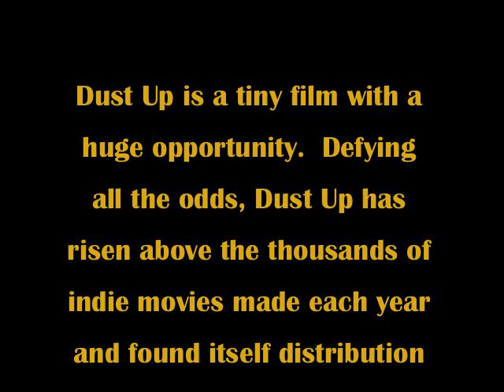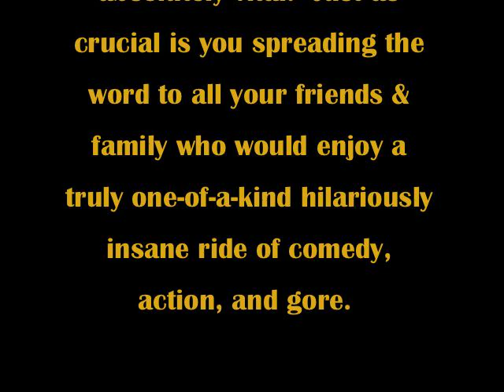Sharing is Caring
DUST UP vs. Gigantic Studio Movies.   David vs. Goliath. Superman vs. Lex Luther. Julia Robert's vs...that one big chemical company she faced...in that one movie...shut up.

DUST UP (an independent film directed by Ward Roberts and starring Amber Benson of Buffy the Vampire fame) will be in 100 million homes on October 2nd, but no one will know we're there unless we get a budget for a publicist and some marketing to battle the big guys. Help our indie film beat the Big Guys. Become a DUST-er!